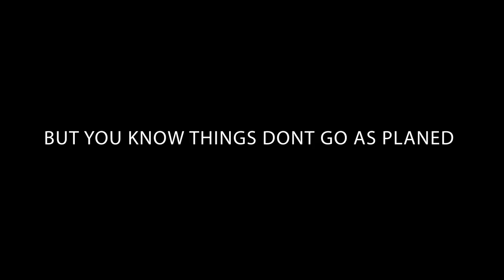HOUSTON BREAKDOWN | On The 30 | Lockoutmen Commentary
Long Day today go start bad middle good ending
I Talk about my day today